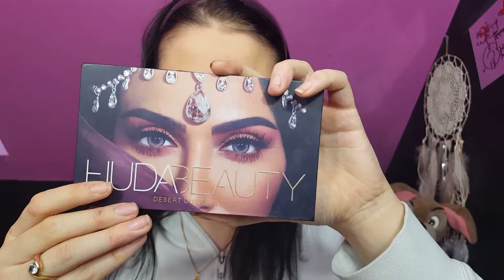MY EVERYDAY MAKEUP ROUTINE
Met la vidéo en HD :)

Aujourd’hui on se retrouve pour faire ma routine makeup du moment.. Je te présente absolument tout mon quotidien de ravalement de façade.. Donc j'espère que ça te plaira!

/!\ Active la petite cloche pour être tenue au courant de la sortie de mes prochaines vidéos! /!\

Ce que je porte:
Haut: Veste de mon copain
Collier: //
Boucles d'oreilles: Histoire d'Or
Vernis:

Info sur moi:
- Je m'appelle Gaëlle
- J'ai 19 ans
- Je filme avec un Samsung s6 Edge
- Je monte avec Imovie sur MacBook

S N A P C H A T:  MickakeupYtb (actif)
I N S T A G R A M (actif)
T W I T T E R (très actif)
M U S I C A L Y: @mickakeup (très actif)

Et voila

268 bisous❤❤